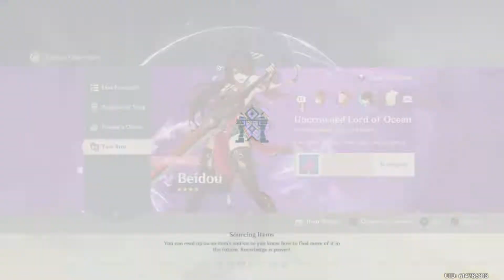Genshin Impact (PS5) Gameplay ep8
Character trials and adventuring in Genshin Impact.

Amazon digital gift card
$25 PlayStation digital gift card
$25 Xbox digital gift card
$20 Nintendo digital gift card

Inspired by IGN and Mtashed videos!
Influenced by Stream Scheme and VidIQ